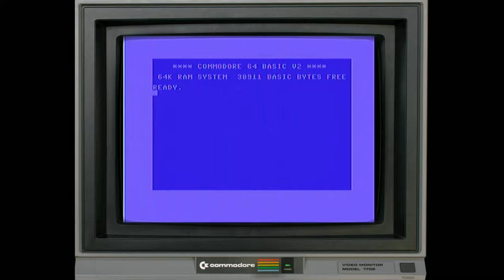Commodore International - Are You Keeping Up With the Commodore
The iconic Australian jingle for Commodore International's Commodore 64 range, and in particular the SX-64, which included the full jingle, where the shorter 30 second ads for the original models had an abridged version.
The Commodore 64 was introduced in January 1982 by Commodore International. It has been listed in the Guinness World Records as the highest-selling single computer model of all time, with independent estimates placing the number sold between 12.5 and 17 million units. Up till 2017 it was the 3rd highest selling system until the Raspberry Pi overtook it. The C64 faced a wide range of competing home computers, but with a lower price and more flexible hardware, it quickly outsold many of its competitors. Approximately 10,000 commercial software titles have been made for the Commodore 64, including development tools, office productivity applications, and video games. In 2011, 17 years after it was taken off the market, research showed that brand recognition for the model was still at 87%. Commodore had a reputation for announcing products that never appeared, so sought to quickly ship the C64. Production began in spring 1982 and volume shipments began in August.
The C64 family extends to 6 models; Commodore MAX (Ultimax), Commodore Educator 64, SX-64, Commodore 128, Commodore 64C, and the Commodore 64 Games System.

LYRICS
In a world of fun and fantasy
And ever changing views
And computer terminology
Commodore is news

Are you keeping up with the Commodore?
'Cos the Commodore is keeping up with you!
Are you keeping up?

In a world of high technology
And ever changing moods
In a world that's full of make believe
And changing attitudes